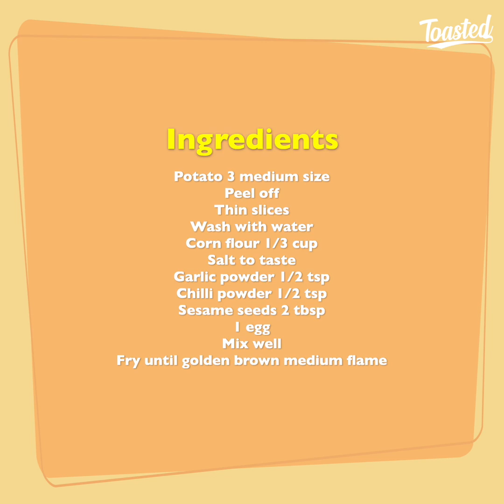Easy and fast | My family asks me to Make them every day | Potato Egg Chips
ingredients
Potato 3 medium size
Peel off
Thin slices
Wash with water
1 egg
Mix well
Fry until golden brown medium flame